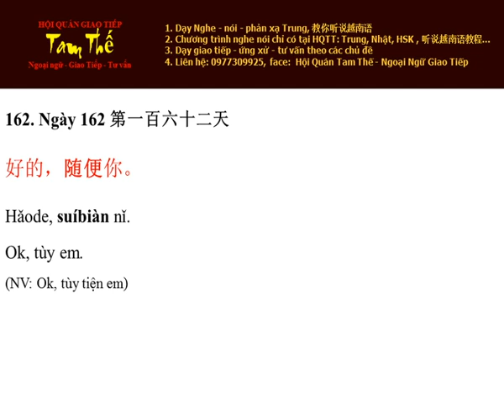Ngày 162 Tùy em - Nghe Noi Tieng Trung Moi Ngay Mot Cau